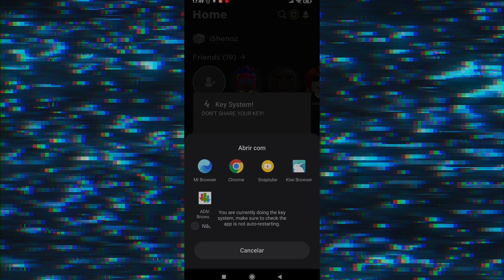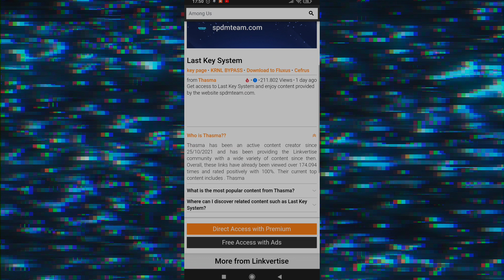HOW TO PUT THE KEY IN ARCEUS